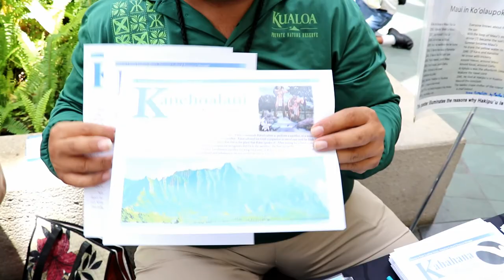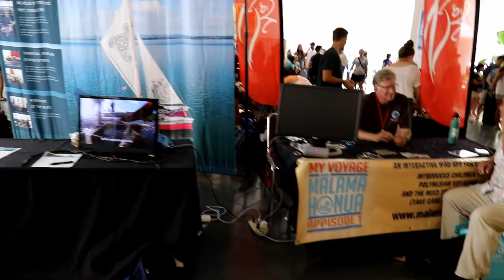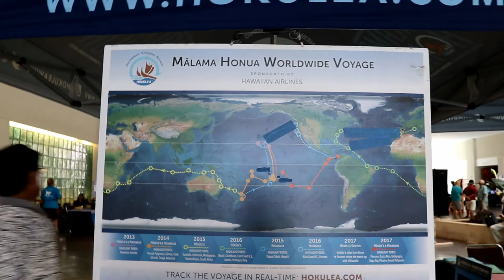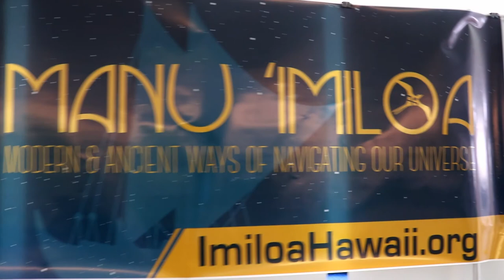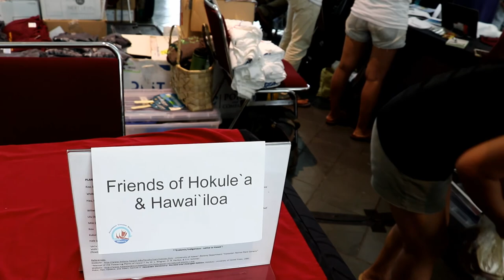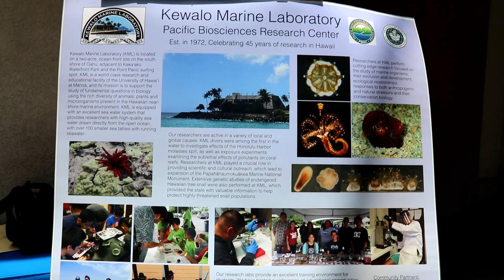HOKULE'A THE VOYAGING CANOE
The famous Hawaiian double hulled canoe that sailed around the world using only the stars to navigate.